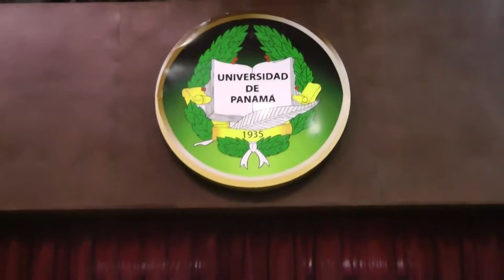Candidatos presidenciales panameños debatieron sobre educación y seguridad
Los candidatos presidenciales panameños prometieron este miércoles combatir con mano dura el crimen organizado y las pandillas, así como dar oportunidades a los jóvenes que las integran, para disminuir la tasa de homicidios, aseguraron durante el último debate antes de las elecciones generales del 4 de mayo.